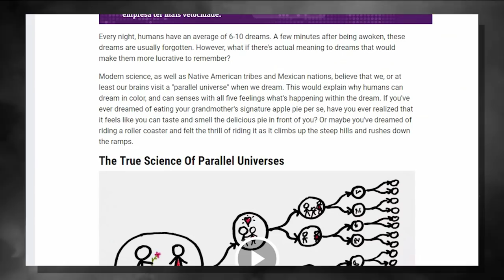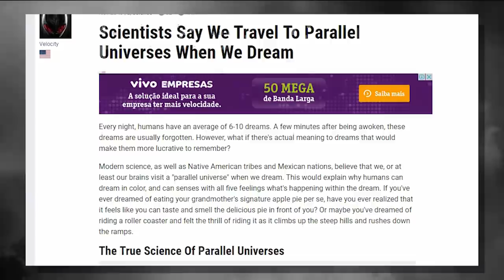Cientistas Dizem que Viajamos a Universos Paralelos Durante os Sonhos | Lenda ou Fato?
E hoje vamos comentar sobre a ideia de que os sonhos tem alguma ligação com universos paralelos.